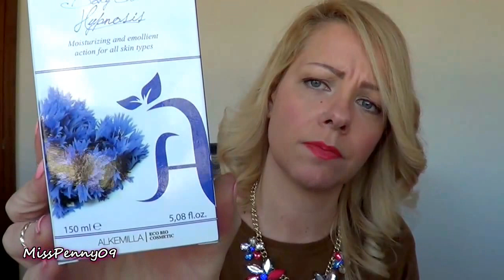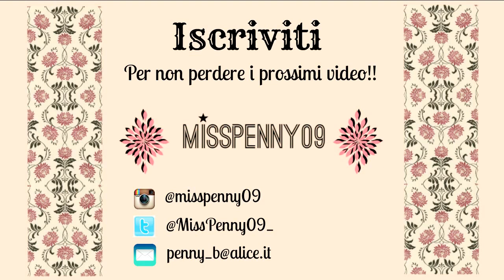Nuovi prodotti viso corpo... e un po' di impressioni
E-Shop di Federica e Manuela

# MAKEUP #
Viso
Diorskin star 020
Kiko blush 03 rosewood and azalea
Kiko precision eyebrow pencil 04
Occhi
Too faced matte eye palette
Clinique mascara Hight impact
Mac eye pencil teddy
Labbra
Neve cosmetics Aragosta
Smalto
mi-ny 63 Dalì